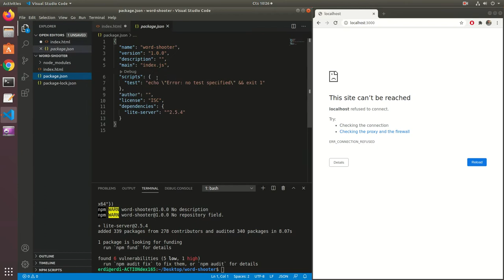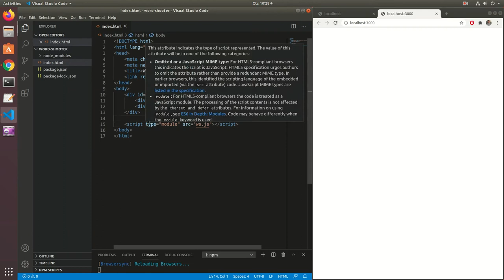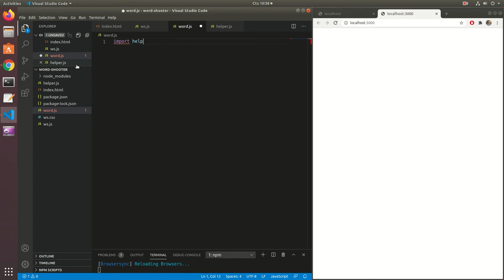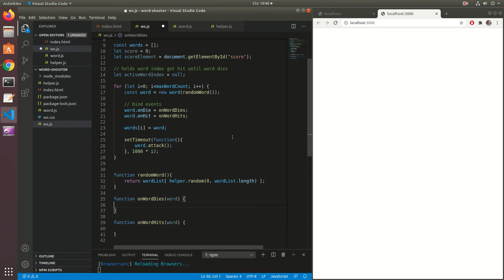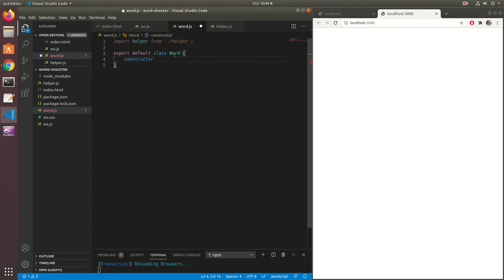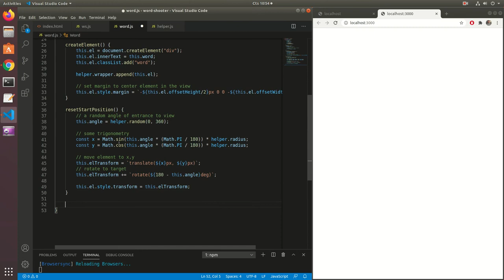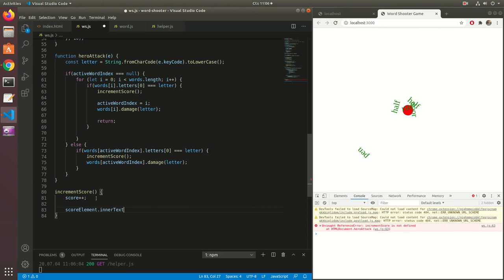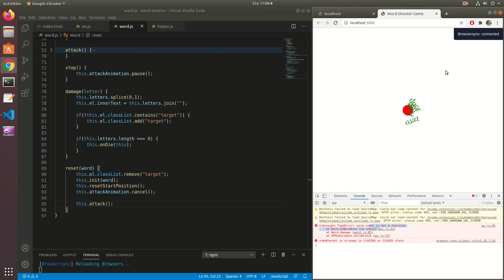Word Shooter Game with Javascript/ES6 (ZTYPE Clone)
ZTYPE is old and great game to practice keyboard skills with joy.
In this speed code video I created a simple clone of ZTYPE game
where a random word from word list spawn around our red hero and we kill them
by typing their letters.

This example uses ES6 Modules import and export. Some browsers may have trouble with it.

Next steps to improve this example,
- change hero element with an image and rotate it to the target
- create a shooting animation from hero to target
- create an explosion animation for letters
- save scores and alert for records
- add waves/levels and change word letter count depending on level

●KR feat. blxckbxrd - I Would (Waimis Remix) [Bass Rebels Release]